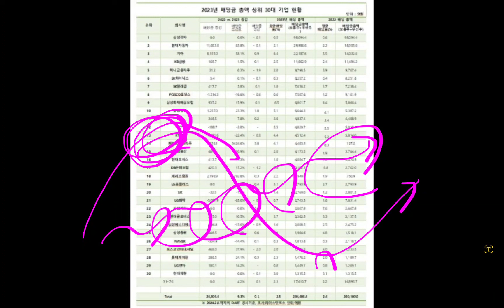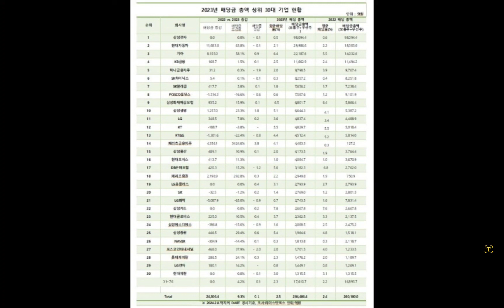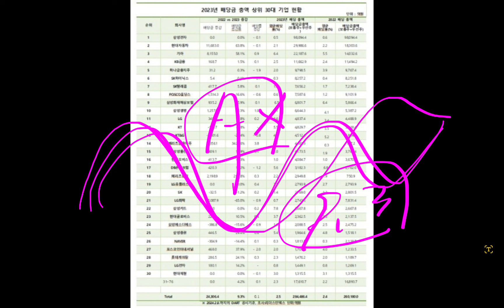삼성전자 이재용 회장 배당금 3237억원!!